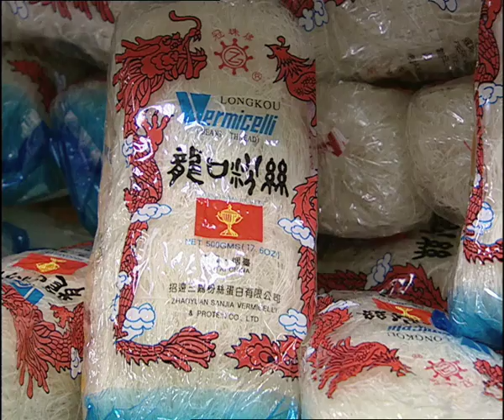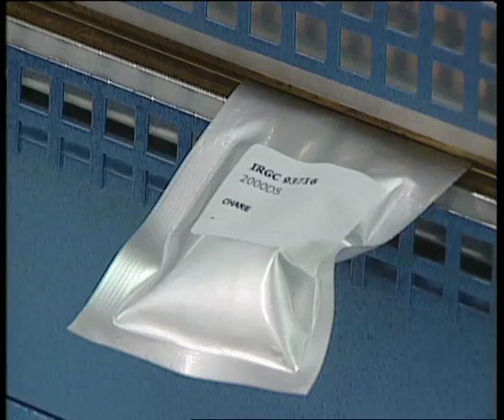International Treaty on Plant Genetic Resources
The rapid loss of the world's biodiversity poses a huge threat to the future of mankind. The International Treaty on Plant Genetic Resources, a binding agreement that came into force on 29th June 2004, serves to protect the crop biodiversity that countries depend upon to feed their people, while ensuring the fair and equitable sharing of benefits deriving from its use.(Ref:2420)